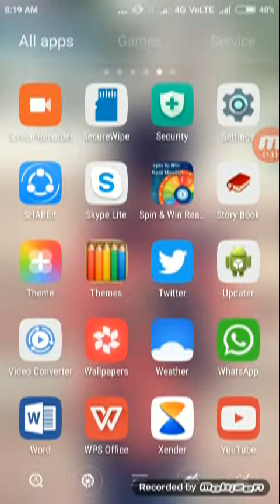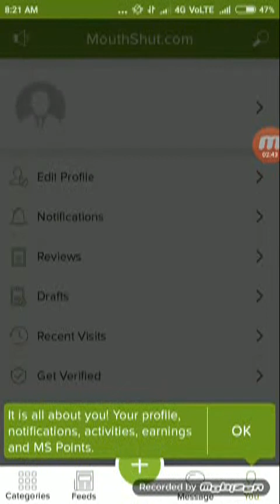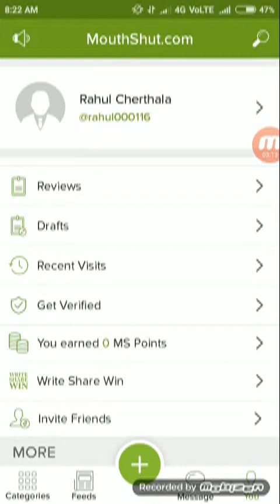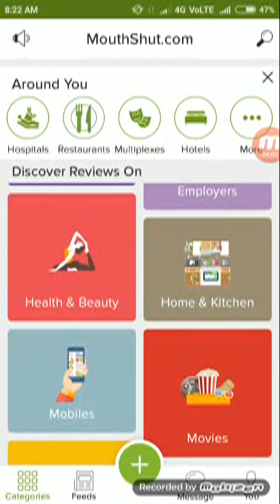ദിവസവും 1000 രൂപ ഉണ്ടാക്കാം അതും വെറും 10 മിനിറ്റ്‌ കൊണ്ട് ഇംഗ്ലീഷ് അറിയാവുന്നവർക് അതിനു മുകളിൽ earn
ദിവസവും 1000 രൂപ ഇംഗ്ലീഷ് അറിയാവുന്നവർക്ക് അതിനും മുകളിൽ earn ചെയാം
റിവ്യൂ എഴുതി കാശുവാങ്ങാം ഒരു റിവ്യൂ എഴുതിയാൽ 40 രൂപ കിട്ടും
അപ്പൊ എഴുതി തുടങ്ങുവല്ലേ all the best